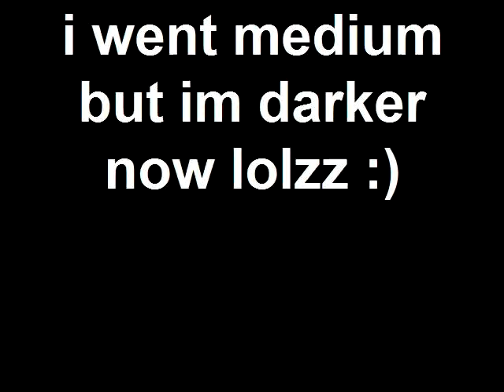Spray Tan After Photos